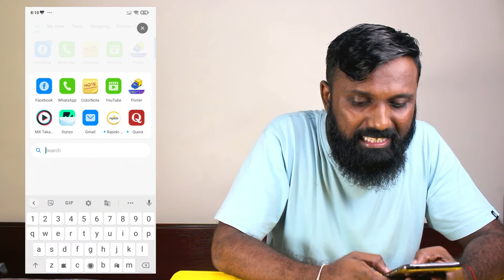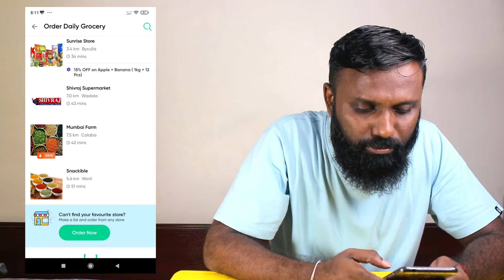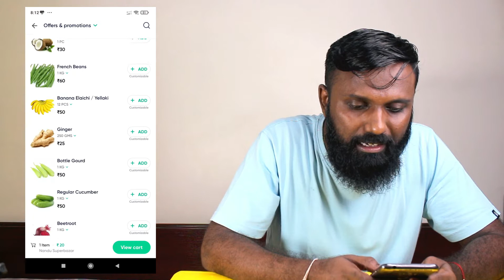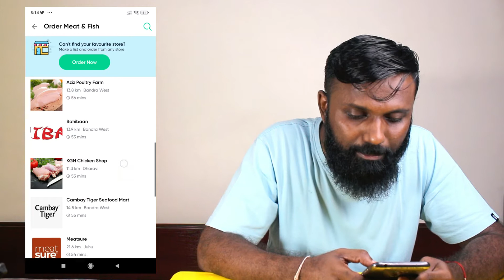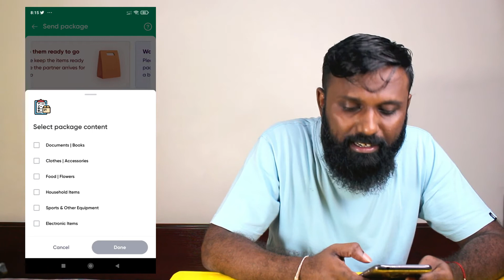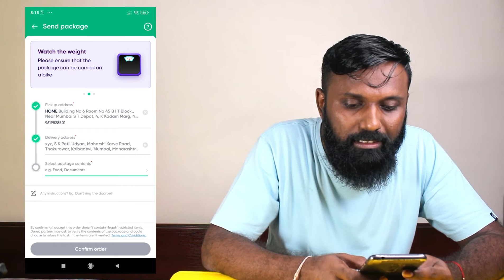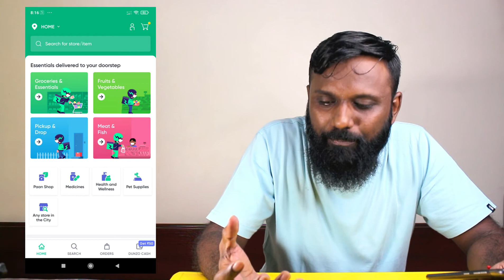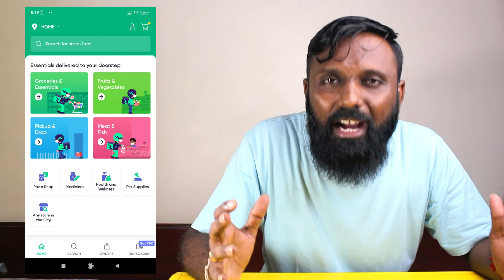DUNZO - म्हणजे काम भारी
Dear Friends,
In this video, I am going to tell you about Dunzo. Its a Delivery Service app.